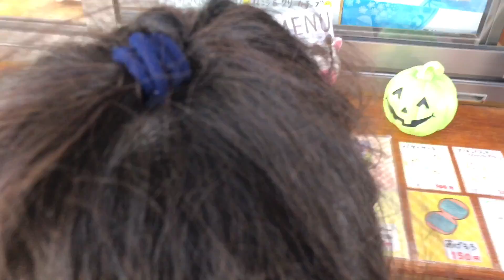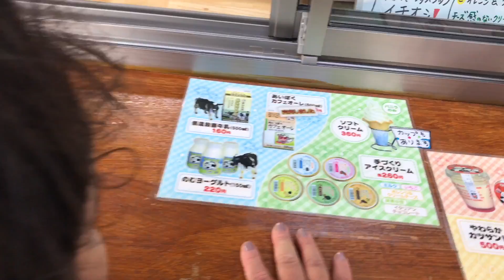Susu amou andar de 🐴 cavalo a fazenda mais fofinha que já vi